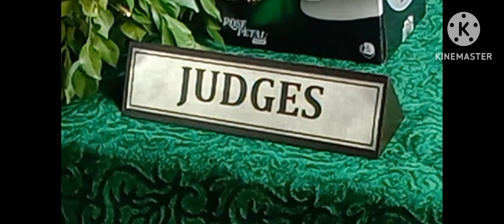independence day celebration in canal view (LHR)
famous art by sir asad